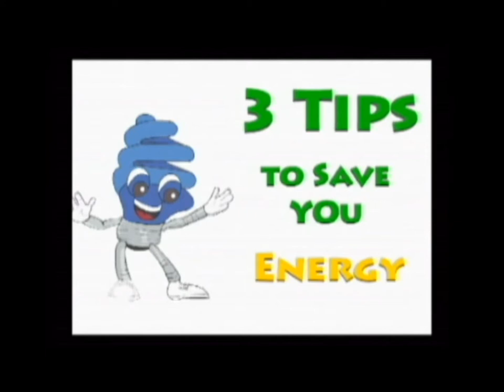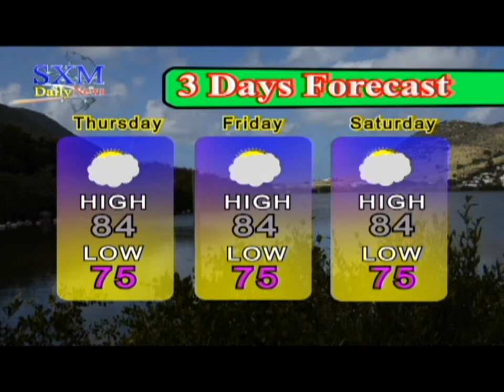SXM Daily News January 14, 2016